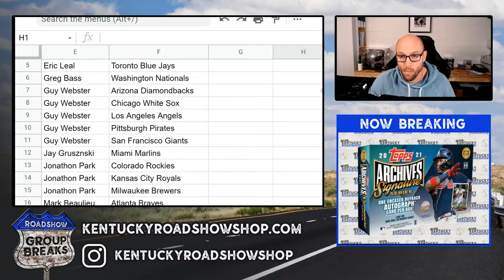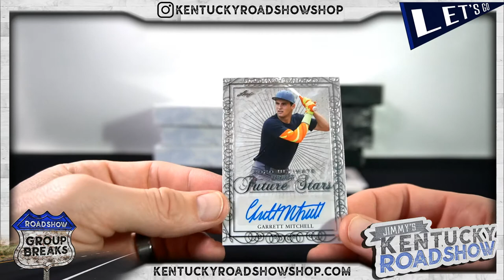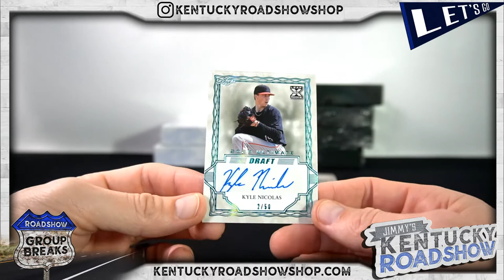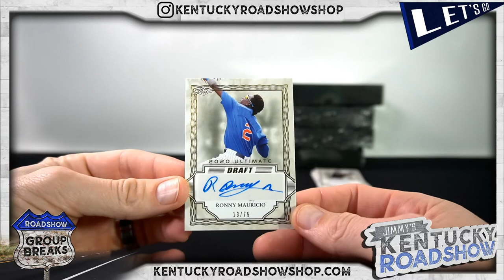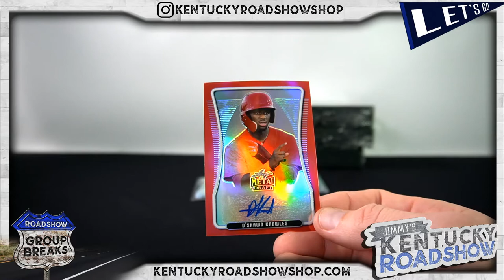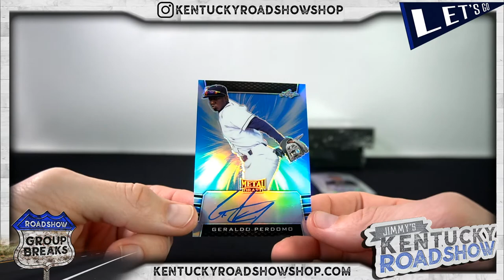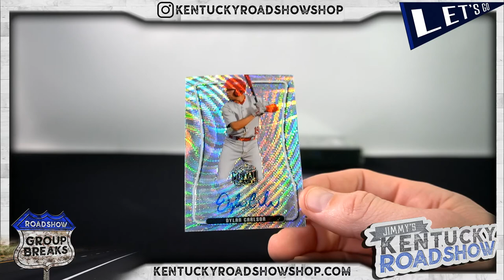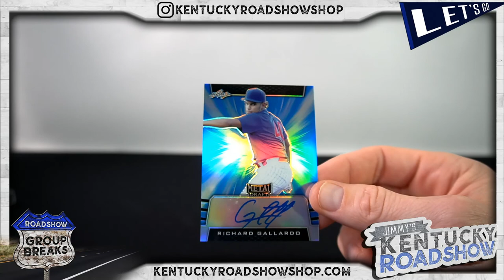2020 Leaf Baseball Mixer - 8 Box Break